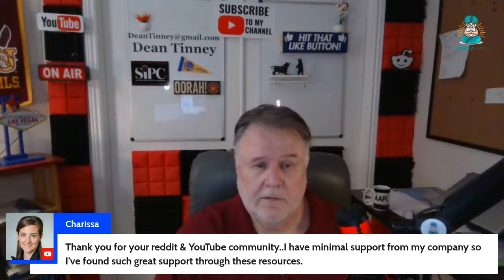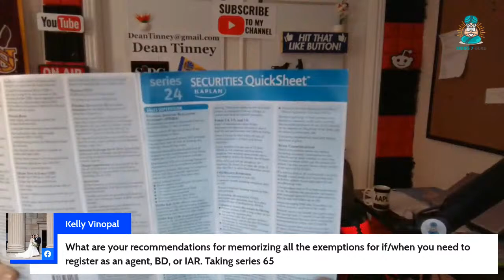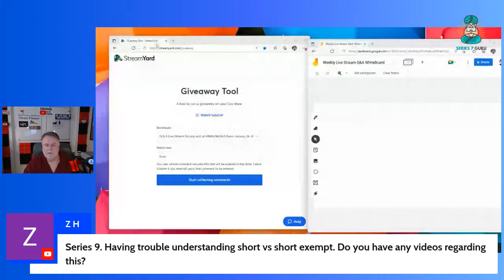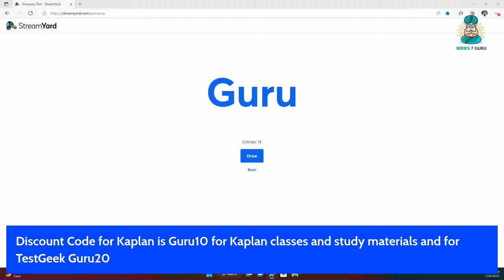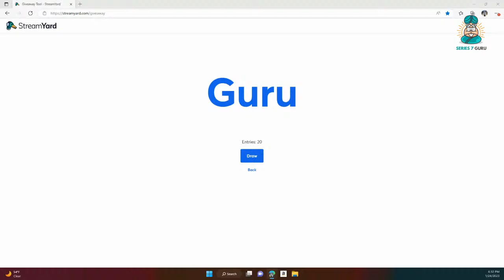Q & A Live Stream for any and all FINRA/NASAA Exams January 24, 2023, 5:30 PM PT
OO:00 Greetings and Salutations
3:26 Series 7 Exam debrief.
15:43 3 types of questions
18:33 Flashcards?  Your own?  Quizlet?
21:54 Podcast?
46:46 Series 7 Exam Beta and Alpha
50:56 Series 66 Exam Brief
58:00 Coaching call drawing

We END each live stream with a drawing for a FREE coaching call and START each live stream with debrief from victorious test takers in the previous week.

Live chat Q&A in between.

Our weekly community Q& A live stream helps FINRA & NASAA test takers learn more about their exam, ask questions about their exam, hear answers to questions they might not have thought of about their exam.

No live stream is like the last live stream.  Always new and exciting.

Chat with test takers in a similar situation as yours.  Great community support, camaraderie, fun, and fellowship.

Morale boosts from victorious test takers who pop in from time to time.

Check out our sister reddit community for SIE and Series 7 for Series 6 Exam for Series 53/65/66 Exams for Series 9/10 and Series 24 Exams